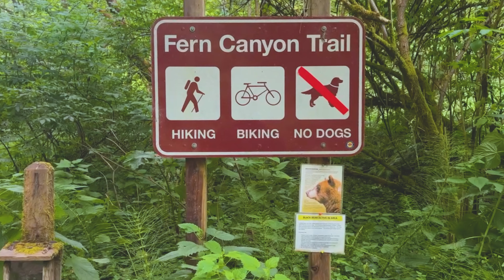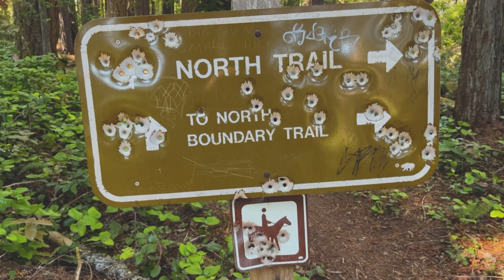Mendocino County: Russian Gulch State Park- A Visual Musical Short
Welcome to another Musical Visual Short. Today we will look at Mendocino County's Russian Gulch State Park.

I'm an explorer, blogger, vlogger, solo traveler, and nomad even if most of the world has been explored already. I enjoy travel, culture and lifestyle. What that means is I don't have a travel style as I will do almost anything and go almost anywhere and always down for an adventure!